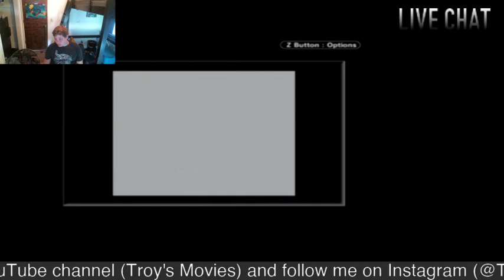EVERY LAST HOLE!!!!!! Mario Golf Playthrough #8 FINALE